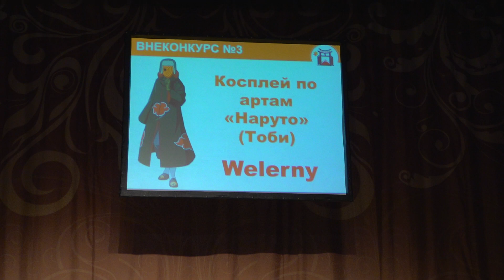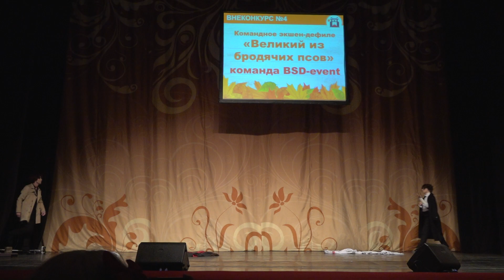ВНЕКОНКУРС-Командное экшен дефиле-Великий из бродячих псов-команда .BSD event.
Осенний фестиваль Тогучи 2022.Москва.Россия
Autumn festival Toguchi 2022 .Moscow.Russia